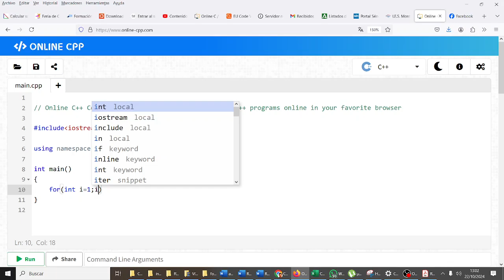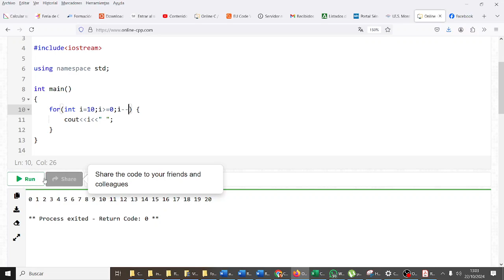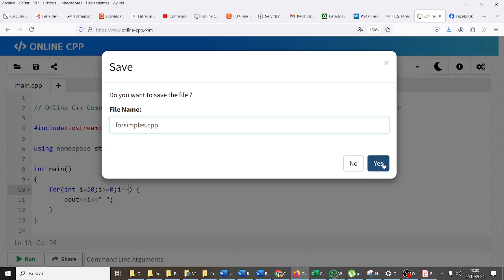Bucle for simple Olimpiada Informática IES Monterroso